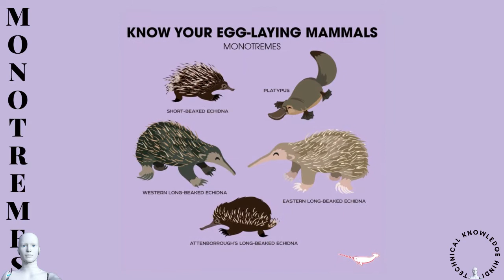PLATYPUS | platypus animal complete information | Platypus kya hota hai | Platypus in hindi | what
PLATYPUS | platypus animal complete information | Platypus kya hota hai | Platypus in hindi | what | Platypus ke bare me complete Janakari
Platypus is categorized as a Mammal by scientists. It comes from the mammal branch of monotremes which separated from other mammals before they developed the stomach. Platypus's family (Ornithorhynchidae) and genus (Ornithorhynchus), though a number of related species appear in the fossil record.
Platypus jise duck billed bhi kaha jata hai, wo purvi Australia me rehne wala animal hai. apko Platypus k bare me detail information chahiye to video dekhiye apko koi kitab padhne ki zarurat nahi padegi.
00:01:19 Where does Platypus live?
00:01:32 what zoologist George shaw did when he first saw platypus
00:01:52 special features of the bill of platypus
00:02:23 what does platypus eat?
00:02:46 why do platypus eats 12 hours a day
Our Channel Technical Knowledge in Hindi is an educational channel in the science and technology niche. **FAIR USE** Copyright Disclaimer under section 107 of the Copyright Act 1976, allowance is made for “fair use” for purposes such as criticism, comment, news reporting, teaching, scholarship, education, and research.